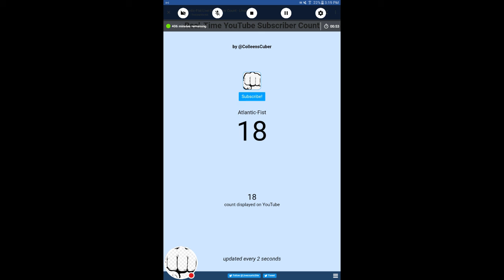ONE MINUTE OF LIVE SUBSCRIBER COUNTS